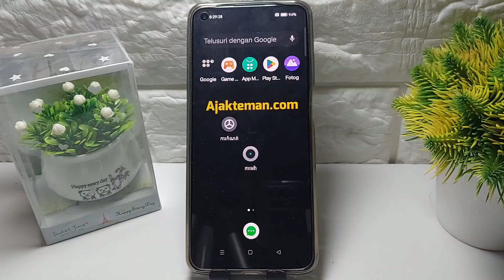របៀបបិទទូរស័ព្ទ Realme C67